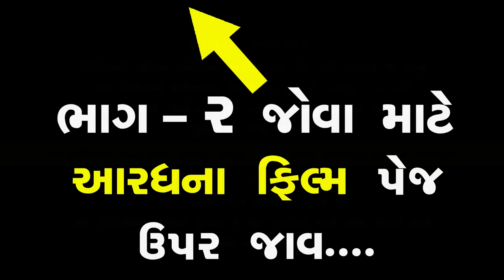જેઠાણી હોય તો આવી 1 of 5 || Jethani Hoi To Avi Part 01 || Family Drama || Gujarati Short Film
જેઠાણી હોય તો આવી 1 of 5 || Jethani Hoi To Avi Part 01 || The Best Family Drama Full Movies || The Best Gujarati Short Film

Artists (કલાકાર) :
મિરા આહિર
સિયા મિસ્ત્રી
અશોકભાઇ પટેલ
ભારતીબા
આદિત્ય ગોંડલિયા
ગોવિંદ ગુર્જર

Child Artists (બાળ કલાકાર) :
નીવા આદિત્ય ગોંદલિયા
લક્ષીતા ગોવિંદ ગુર્જર

Story By :
Savaliya Bharat

Video By :
GG Film

Label : ARADHANA FILM
Copyright : ARADHANA FILM

Director / Producer / Banner / Music Editing
SAVALIYA BHARAT G. / ARADHANA FILM